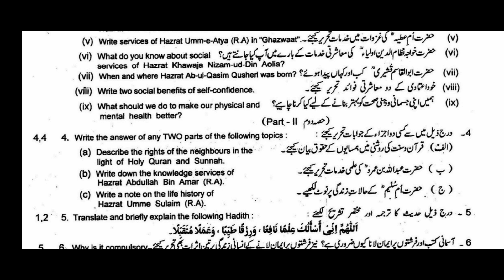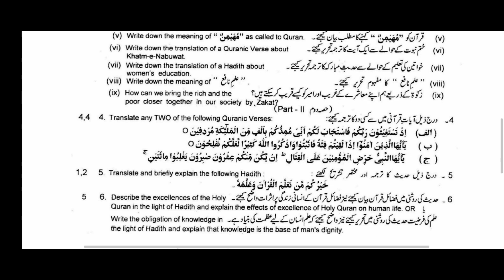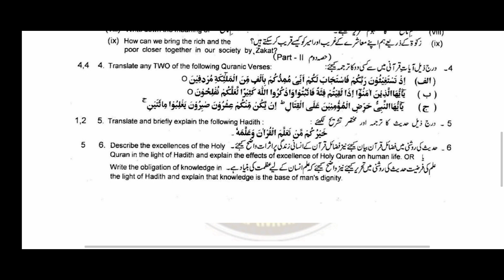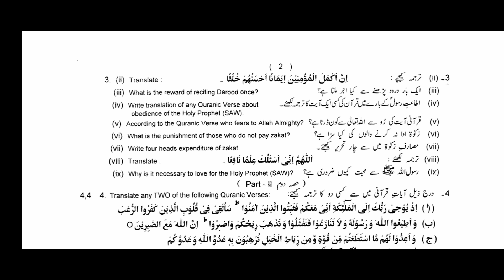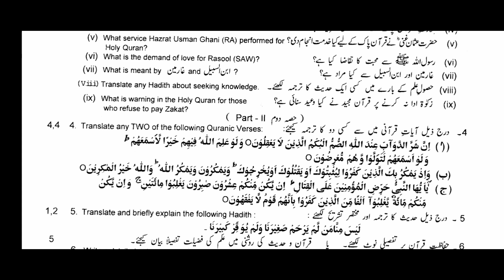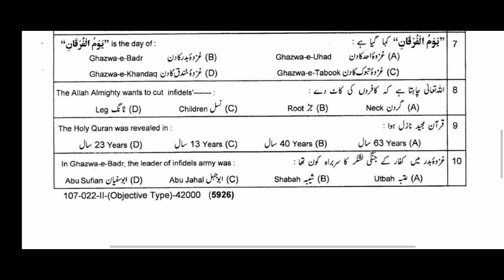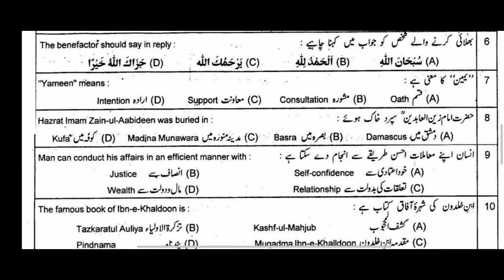Class 9 Islamiyat complete past Papers 2024||Model paper of islamiyat||Teacher Afzal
Class 9 Islamiyat complete guess paper 2024
Model paper of islamiyat
Past Papers
Teacher Afzal
Class 9 islamiyat M.C.Qs by Teacher Afzal

9th class islamiyat pairing scheme

9th class islamiyat scheme

islamiyat scheme 9th class

9th class islamiyat paper pattern ,

islamiyat scheme  class 9

9th class  islamiyat scheme,

9th class islamiyat guess paper
, Guess paper islamiyat 9th class

Class 9th
Questions
Teacher Afzal